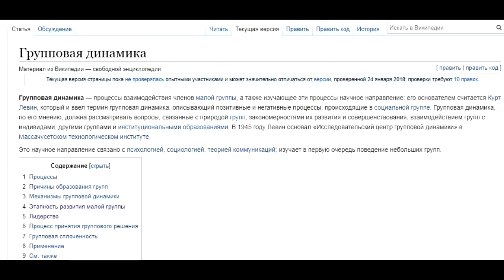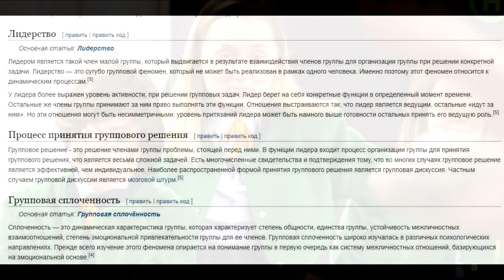Від пацанки до панянки. Выпуск 15. Сезон 4 – 18.05.2020. Кто победит? Психологический разбор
Как я создала это видео? Набрара в гугле: пацанки новий канал смотреть онлайн, и мне выскочила информация, вот я и создала свой Анонс Від пацанки до панянки. Выпуск 14. Сезон 4 – 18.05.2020